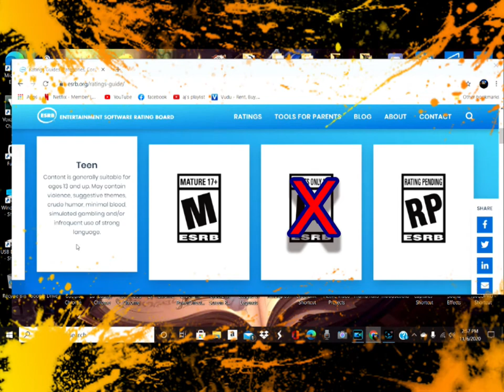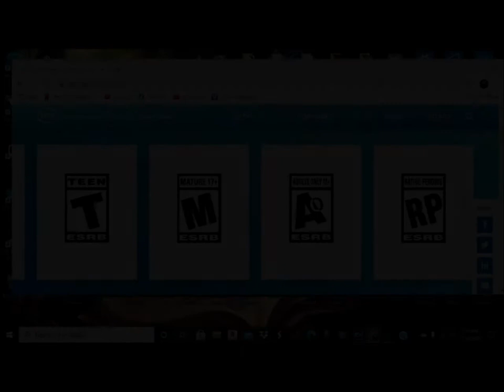A journey into the mind of Sycotic: All interactions are of actual gameplay footage.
Today we go on a Epic journey !  Hope you brought the popcorn !!!
A History of High level Gameplay !!!  Featuring a non- official Quadra kill and a Official Penta kill (League of Legends)